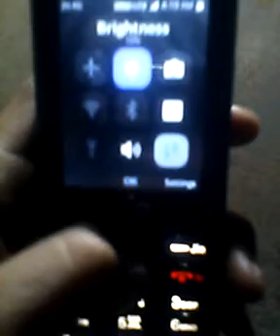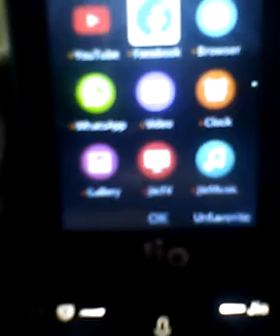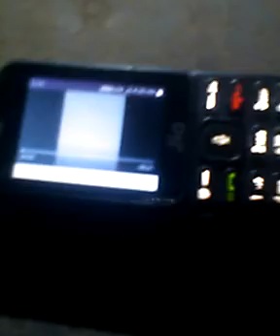Screen rotate in jio phone (tech verma )